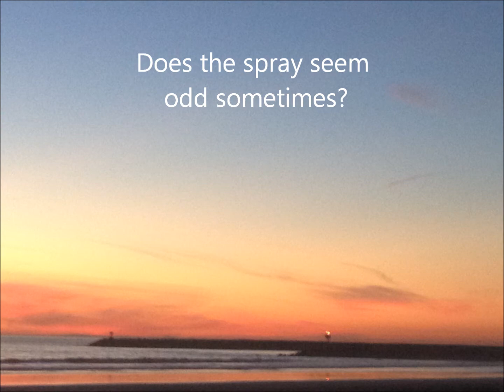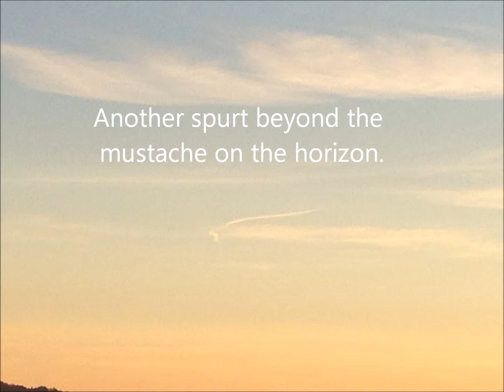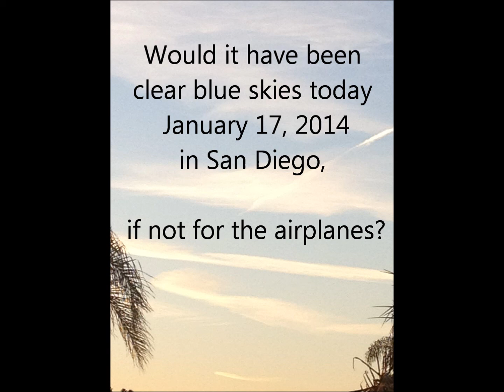Sky Jan 17 2014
Ever take a close look at the sunset and wonder if any of the clouds are real today, or are they ALL sprayed from an airplane.

January 17, 2014 was a sunset like this in North County San Diego.  Have a look at all the spray.